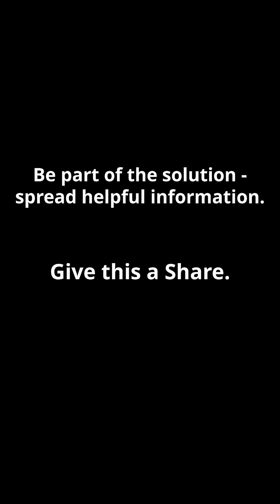Grains lower testosterone - fat minimums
More smart shit:

Dietary fat recommendations: 10% of total kcals has been proposed as a practical minimum for avoiding symptoms of essential fatty acid deficiency (PMID: 9657481). However, very low fat intakes (10-20% of total kcal) have questionable adherence & sustainability.

A 20% fat intake has resulted in actual intakes of 26–28% (PMID: 28630601). This means that the question of “how low is too low” might lack practical relevance since we can’t seem to stay there. Regardless, it can still be helpful to know what the estimated lower thresholds of safety are, as well as what might influence hormone status.

A recent systematic review (PMID: 33741447) found that lower-fat diets (averaging 18% of total kcal) decreased testosterone levels compared to their higher-fat counterparts (averaging 39.3%). For people concerned with maximizing androgen status, keeping dietary fat above ~20% of total caloric intake is reasonable.

The supposed anaphrodisiac purpose of corn flakes also did not appear in John Harvey Kellogg’s patent application in 1895. There, he instead emphasized the flakes’ purported health benefits, describing them as being “well adapted for sick and convalescent persons”.

There is, however, an indirect link relating to Kelloggs’ exaggerated personal views on health which included the ideas that both sexual intercourse & masturbation were shameful (even within the context of marriage). Kellogg believed a strong, direct link existed between the food & drink one consumed and the thoughts and urges one had. He outlined in his book that he recommended a “most simple, pure and unstimulating diet” for optimal health.

But who can really say that graham crackers are unstimulating?

-Allan